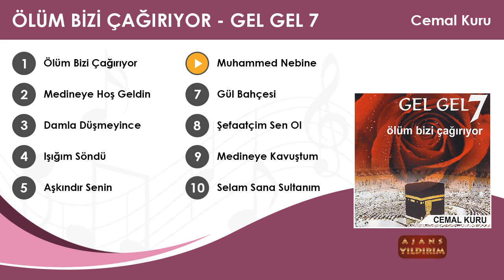Muhammed Nebine - Cemal Kuru